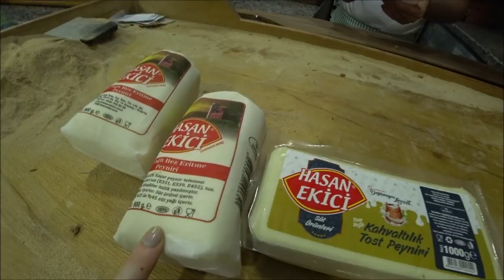Турция. Пиде длиной 2 метра. Цены в ресторане на еду в Аланье. Повар-фтболист.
Это был одни из самых вкусных вечеров этого лета. Мы обязательно придем в этот ресторан снова. Там не только вкусно, но очень интересно.

ℹ️ Facebook
Русская группа на фэйсбуке